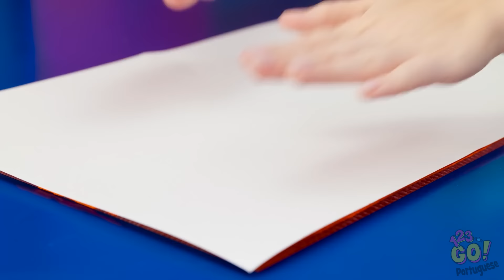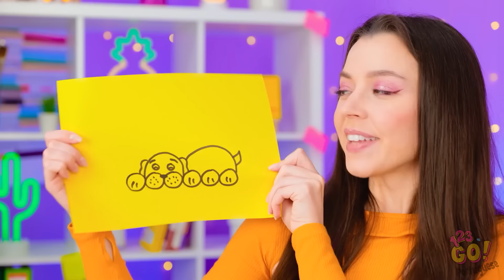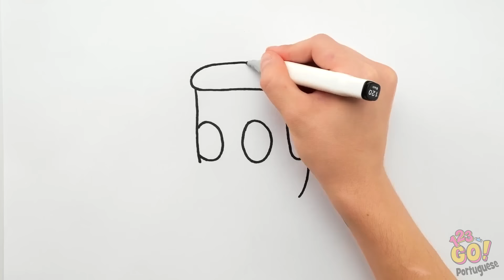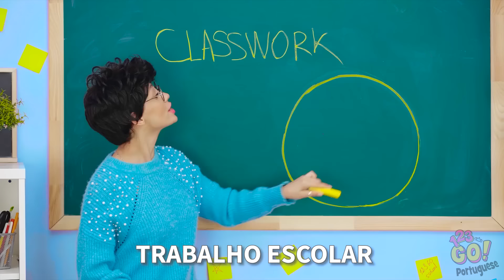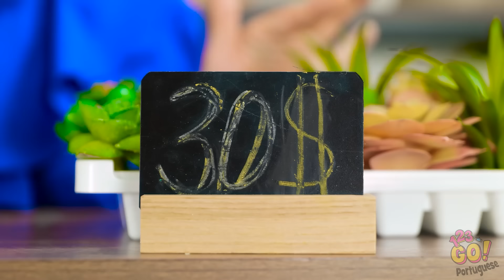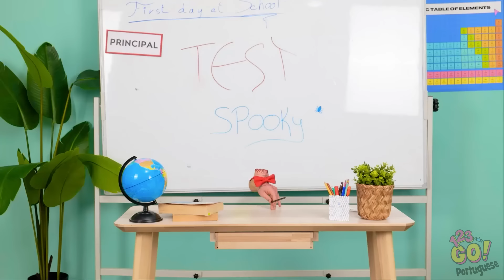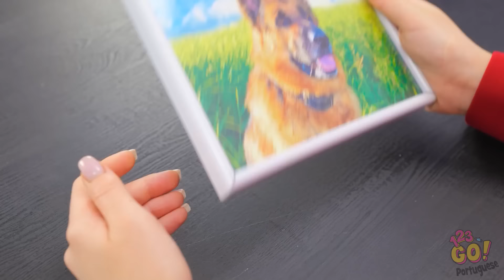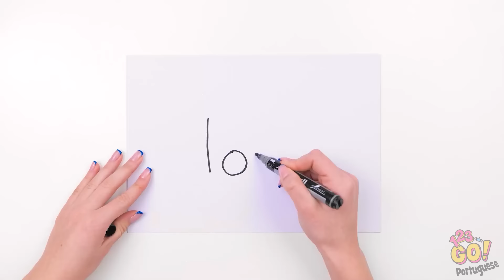DESAFIO DE DESENHO SUPER RICO VS RICO VS FALIDO 🎨 Truques de pintura fáceis da 123 GO!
Mergulhe no maior confronto de desenhos com SUPER RICH, RICH e BROKE se enfrentando neste desafio épico! Quem sairá vencedor? Assista à revelação de truques de pintura fáceis que vão deixar você boquiaberto!

Não perca a chance, aperte o play agora e liberte seu artista interior!